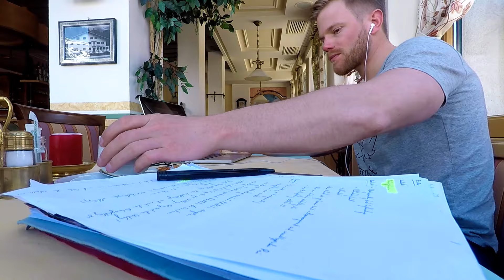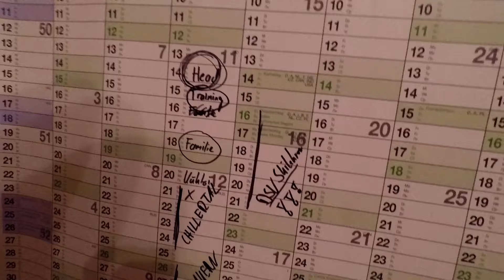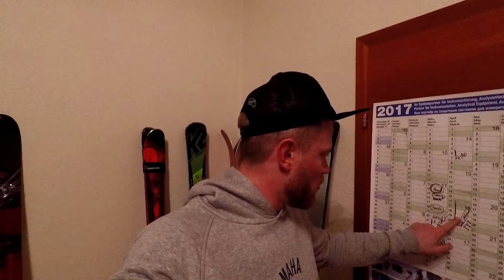Berg- und Talfahrt des Lebens | Skifahren, Arbeit, Lernen & Abreise Alpenglühen | Vlog 137